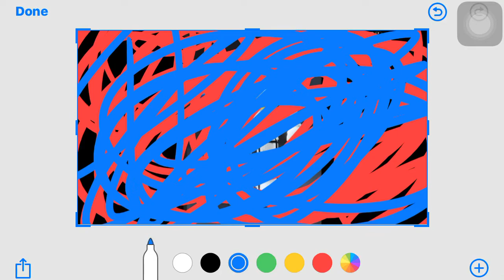I DESTROY THIS STUPID AVATAR